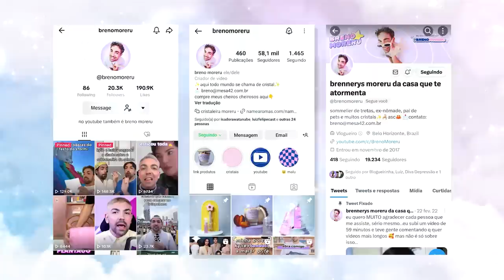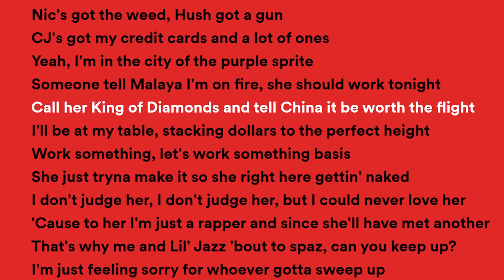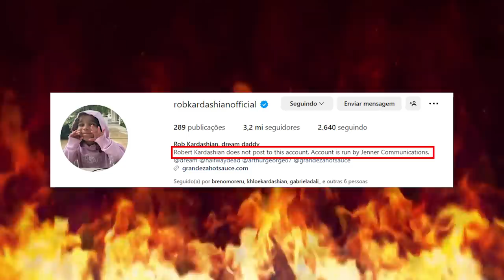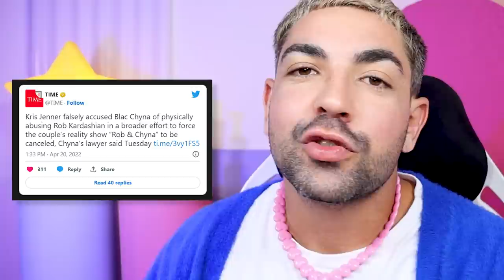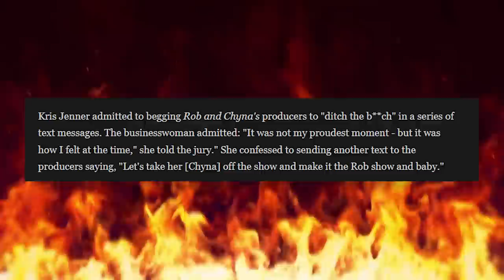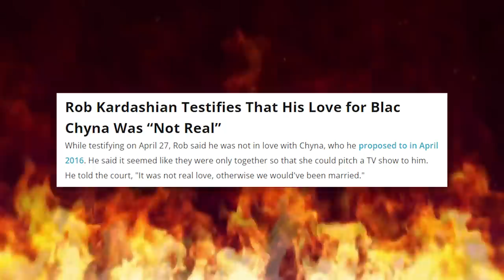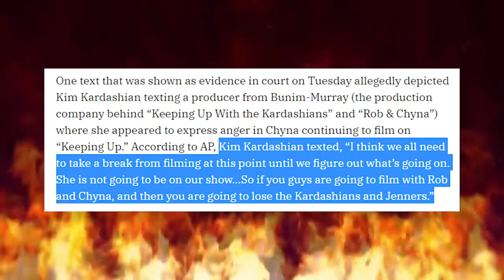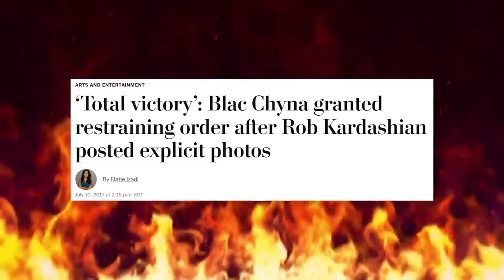BLAC CHYNA NÃO EXISTE MAIS! *a MAIOR inimiga das kardashians*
confesso que se tem uma pessoa que me fascina é Blac Chyna. a trajetória totalmente aleatória dela torna tudo mais interessante! porém, se você não sabe ela agora é Angela White (na verdade sempre foi desde que nasceu)!

eita que a ex cunhada das Kardashians já estressou essas mulheres até no tribunal. a mamãe da Dream, antes de namorar com Rob, já era amiguxa da Kim e foi até pro casamento dela com Kanye West.

entre Tyga, Kylie Jenner, brigas e tapas, criação de filhos, cabos de iphone, batismo, botox e afins, vem entender todas as tretas que envolvem a ex Blac.